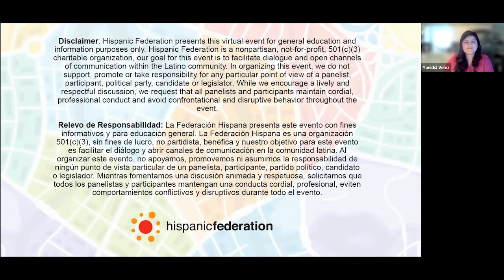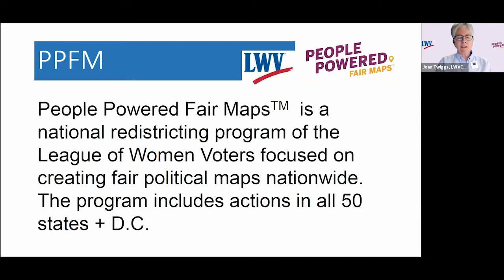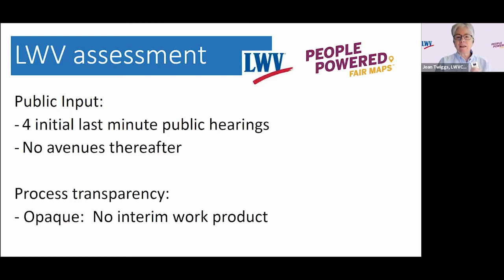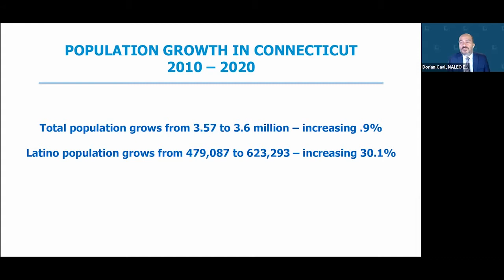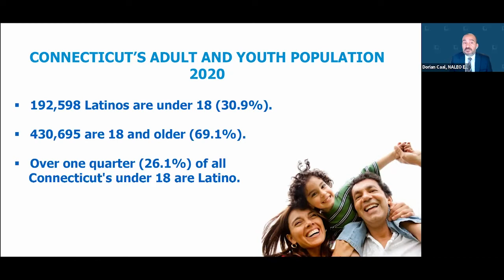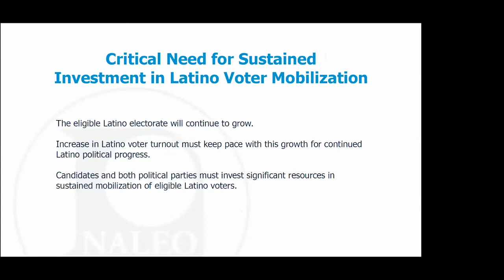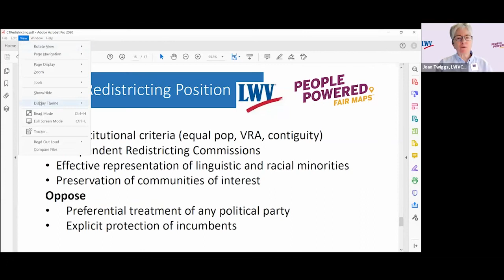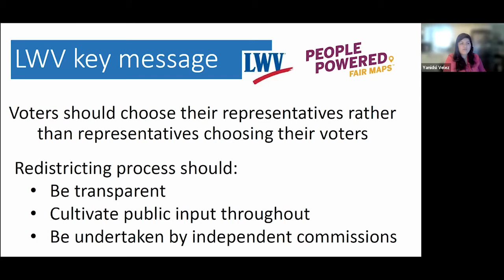Drawing the Line: Connecticut Redistricting Update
How will redistricting affect Latinos in Connecticut? This latest edition of our "Drawing the Line" series takes a look at redistricting in Connecticut, featuring experts from LatinoJustice PRLDEF, NALEO Educational Fund, League Of Women Voters of Connecticut, and Deputy Speaker of the Connecticut General Assembly, Rep. Juan Candelaria.